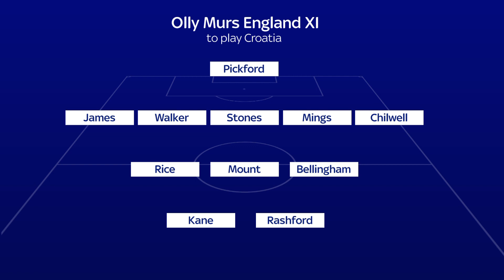Olly Murs picks his England starting XI for the opening game against Croatia | Good Morning Euros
Olly Murs was a special guest on the first Good Morning Euros and he discussed Englands opening game against Croatia, including his starting eleven. Do you agree with his choice?